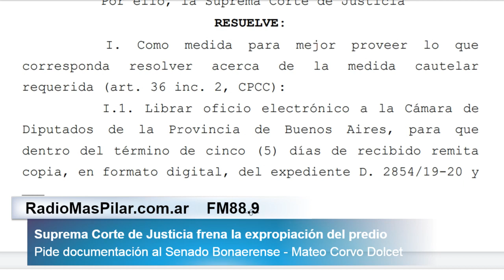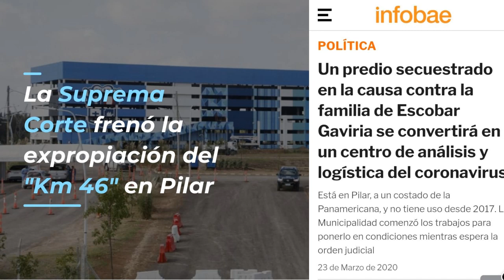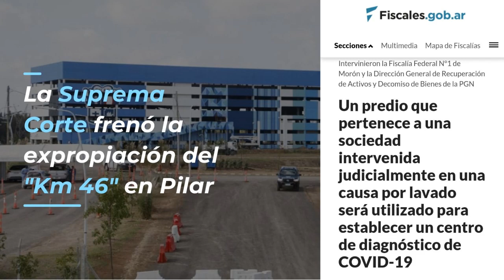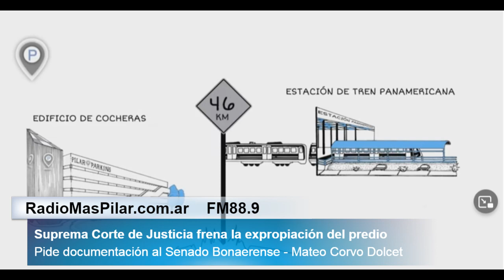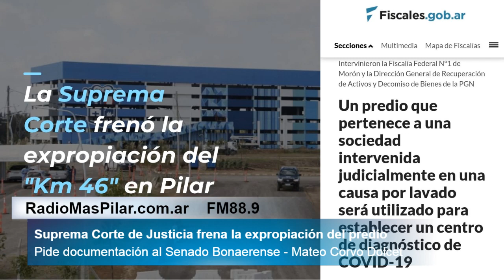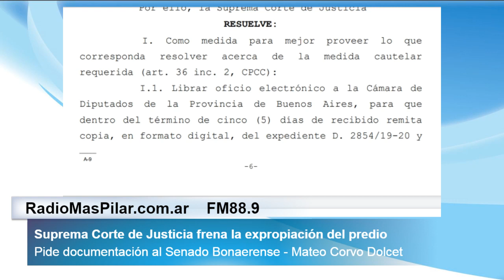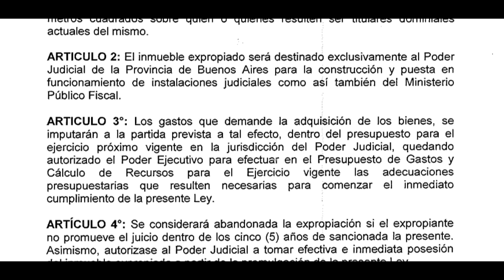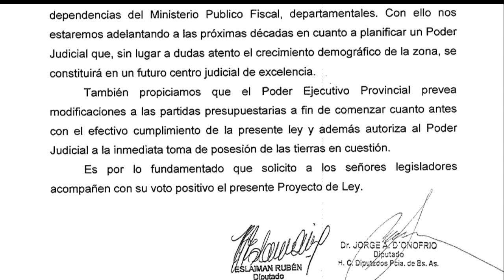Suprema Corte de Justicia frena la expropiación del predio - Mateo Corvo Dolcet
Suprema Corte de Justicia frena la expropiación del predio y pide documentación al Senado Bonaerense